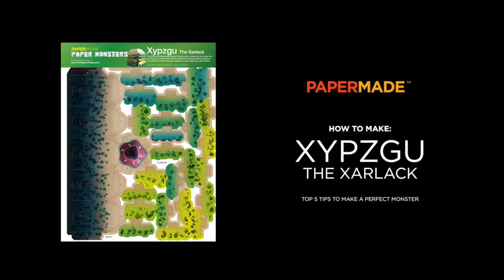How-To: Xypzgu-The Xarlack